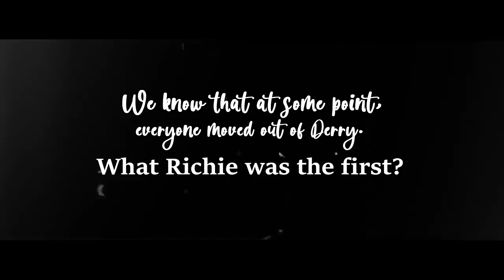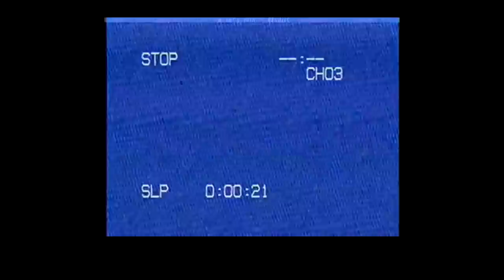REDDIE VideoTape AU! - Chapter 1 (Cosplay)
Offer us a coffee if you wanna! It'll be very appreciated! ♡♡♡

We're still far away from each other cuz of the Quarantine, but it couldn't stop us! So we decided to record this VideoTape AU! Hope you liked our idea!!

Share and let us know if you liked this video!

Track Info: Track Name: "Perséphone - Retro Funky (SUNDANCE remix)"